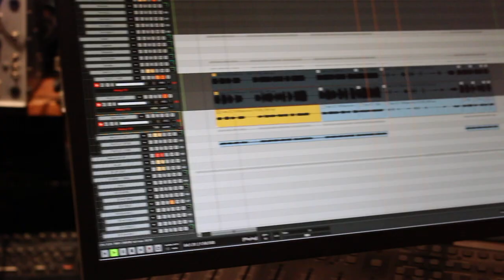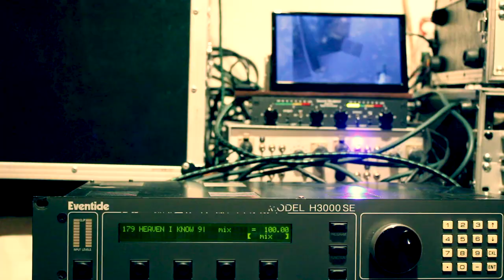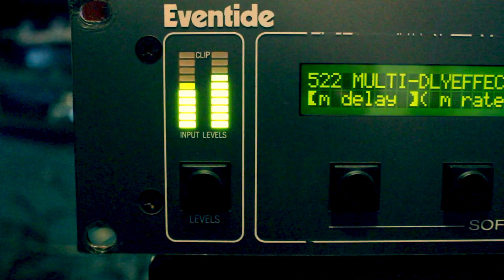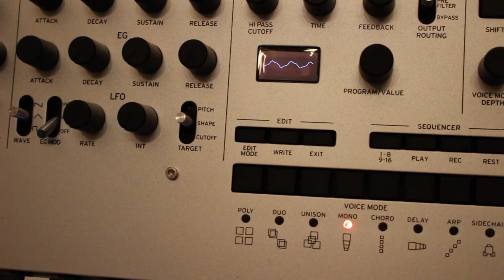CAUCUS / Hello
CAUCUS "Hello" music video from album "Sound of the Air"

Hello

Come down, the morning light you'll see
Dimensions dance with glee
Recognition fade and fly away
Electrons shine and say

Hello Hello Hello Hello Hello Hello Hello Hello
Hello Hello Hello Hello Hello Hello Hello

Found myself trapped in the darkest side
Temptation come and hide
Amniotic water warm inside
I don’t want to go outside

Come on Come on Come on Come on Come on Come on Come on Come on
Come on Come on Come on Come on Come on Come on Come on

Come down, the angels let me go
Breathing air to let me know
What you’re feeling isn’t what you want
Expectations decline and say

こちらにおいでよ　朝の光　君は見る
次元は歓喜の中　踊りだす
意識は薄れて　飛んでいく
電子は輝き　こう言った
「ハロー」

気づけば僕は闇にとらわれていた
誘惑がやってきては隠れる
羊水はあたたかく
僕は外に出たくない
「おいでよ」

行きたくない　行きたくない
行きたくない

こちらにおいでよ　天使たちは僕を放した
息をさせて気づかせてくれた
君が感じていることは　君が欲しているものではないんだ
期待は低くなって　こう言った

「ハロー」

行きたくない

電子は輝き　言うんだ

気づけば自分が闇にとらわれていた

行きたくない